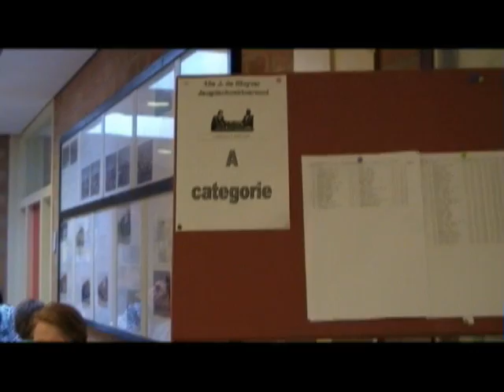J de Kluyvertoernooi deel 2